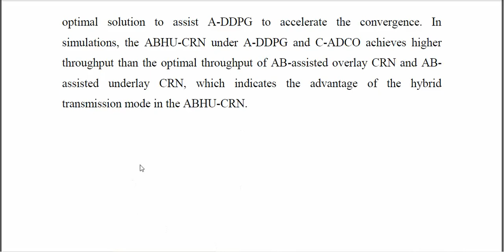DDPG Based Joint Time and Energy Management in Ambient Backscatter Assisted Hybrid Underlay CRNs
IEEE PROJECTS 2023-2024 TITLE LIST
From Our Title List the Cost will be,
Python=4500/-
Mininet=5000/-
Dot Net Project =2500/-
Java Project=2500/-

Support Including Packages
* Complete Source Code
* Complete Documentation
* Complete Presentation Slides
* Flow Diagram
* Database File
* Screenshots
* Execution Procedure
* Video Tutorials
* Supporting Softwares

Support Specialization
* 24/7 Support
* Ticketing System
* Voice Conference
* Video On Demand
* Remote Connectivity
* Document Customization